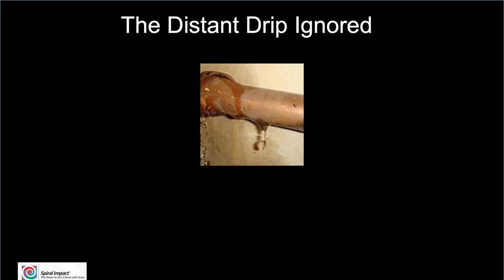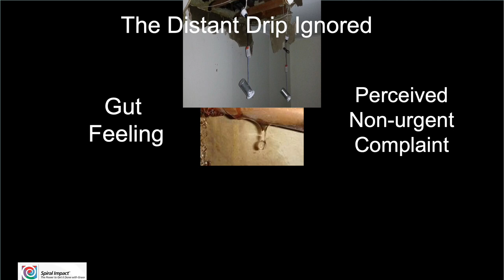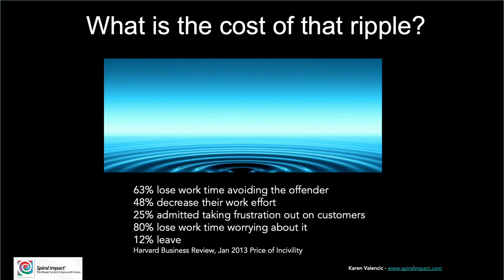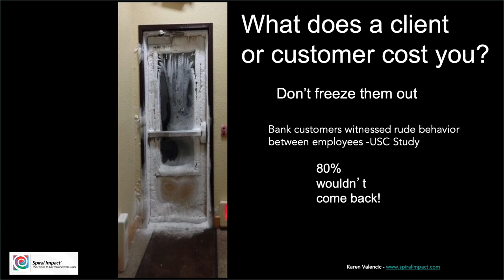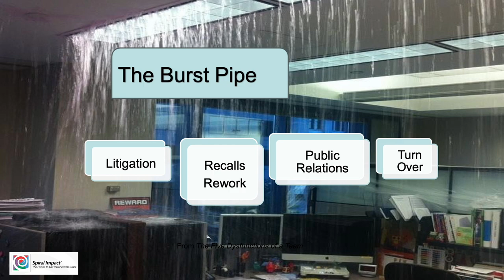Discover the ROI of Conflict Mastery: The Big Rewards of Handling Small Conflicts!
The return on investment in conflict training can be difficult to measure.  In this video I compare how conflict acts like water and share the research on how much conflict costs organizations.